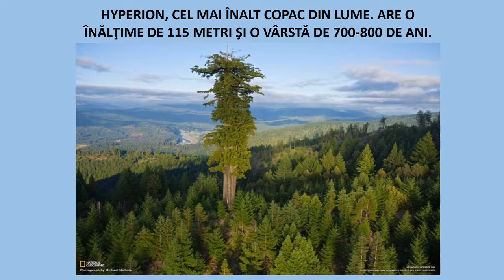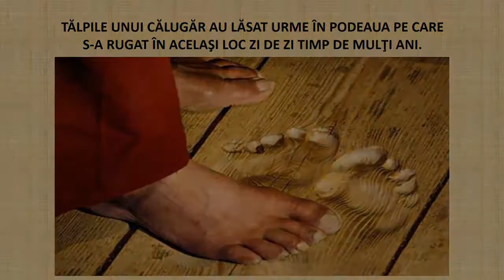FOTOGRAFII REMARCABILE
VIZIONARE PLACUTA!